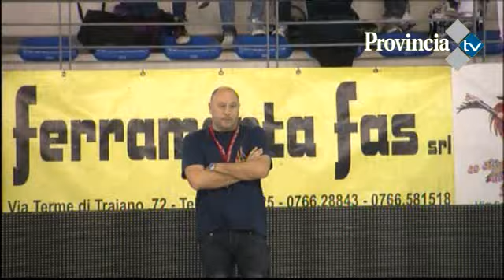Sport in Provincia 26/01/12 - Barbara Mameli